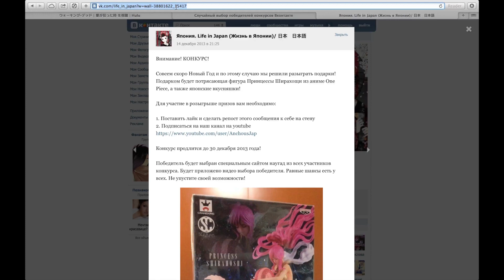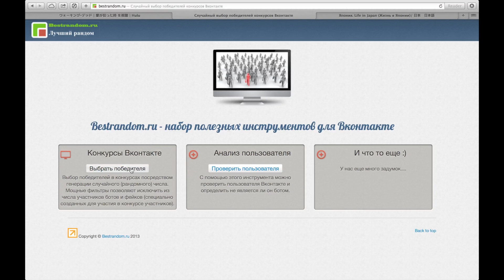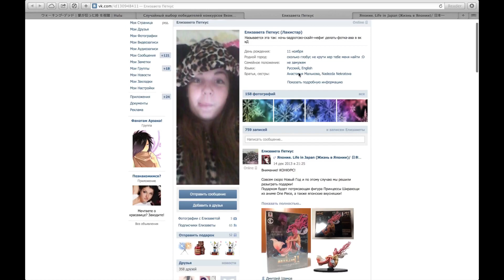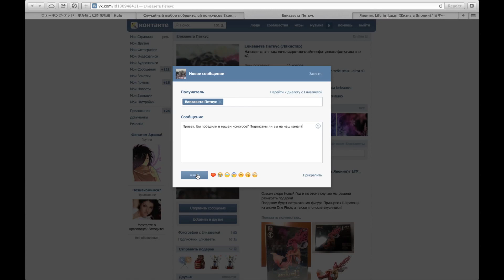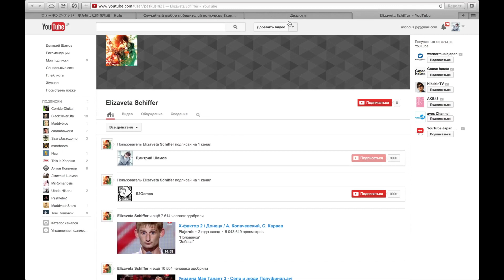Япония. Результаты конкурса. Фигурка Ширахоши